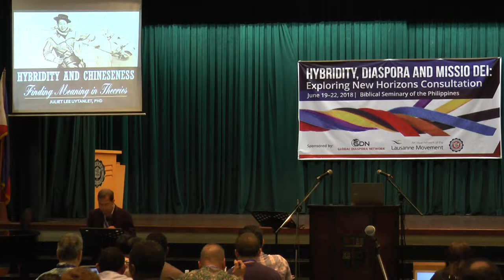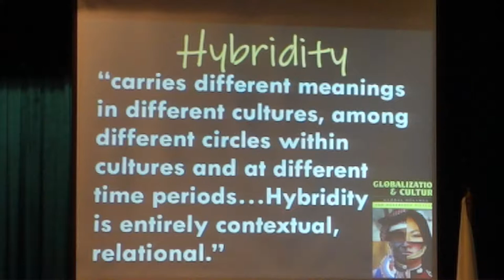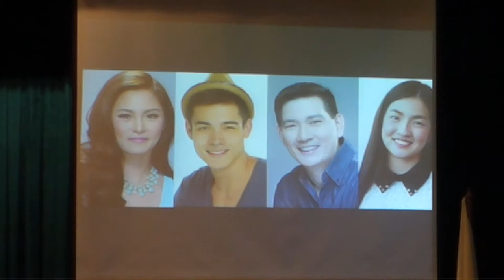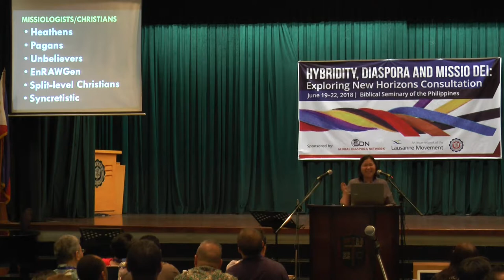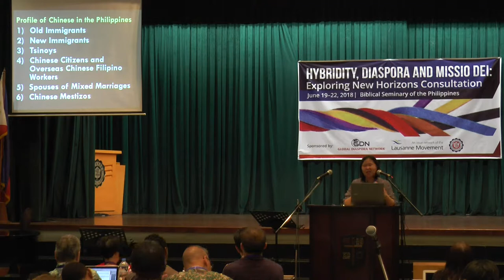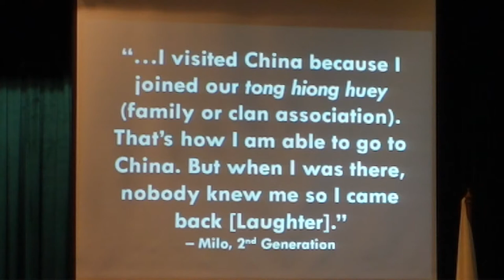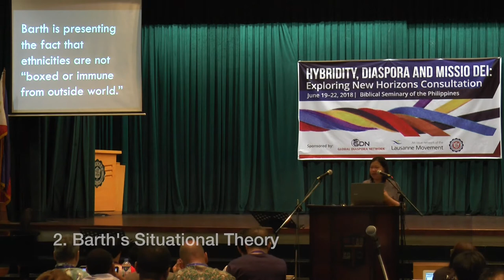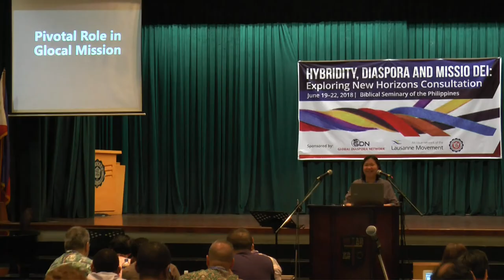HDM 34 Session 9 Hybridity and Chinessness Dr Juliet Lee Uytanlet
Title:  Hybrid and Chineseness: Finding Meaning in Theories
Speaker: Juliet Lee Uytanlet, PhD

Dr. Juliet Lee Uytanlet teaches Global Missions and Urban Missions at the Biblocal Seminary of the Philippines. She also teaches Ethnographic Research Methods at Asia Graduate School of Theology. Her dissertation entitled The Hybrid Tsinoys: Challenges of Hybridity and Homogeneity as SocioCultural Constructs among the Chines in the Philippines was published by Pickwick Publications in 2016 as part of the American Society of Missiology Monograph Series.

Contents:
Who is more Chinese?
Who is a Chinese?
Finding meaning in Hybridity Theories
Conclusion

When : 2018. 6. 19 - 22
Where : Biblical Seminary of the Philippines